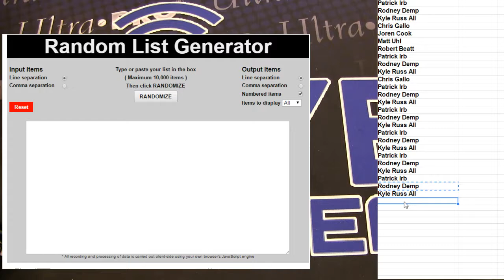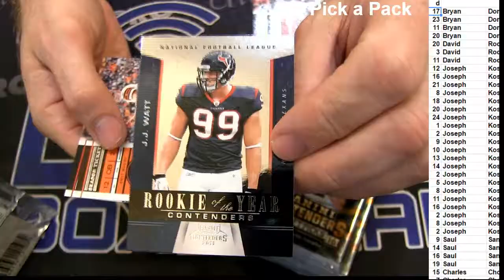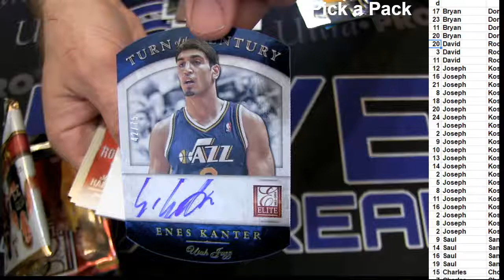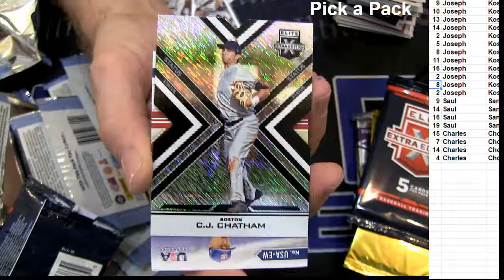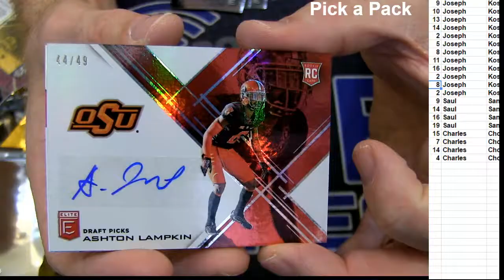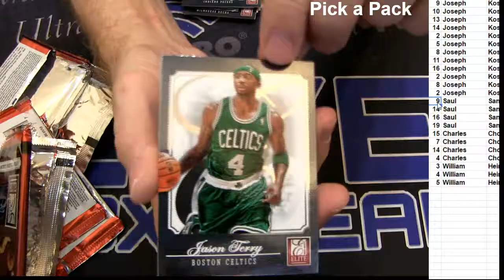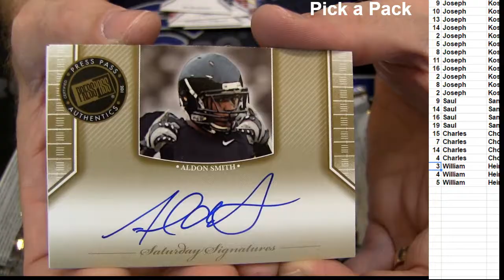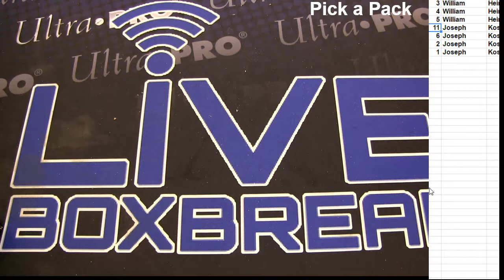Pick a pAck #1 LBB Pot Giveaway